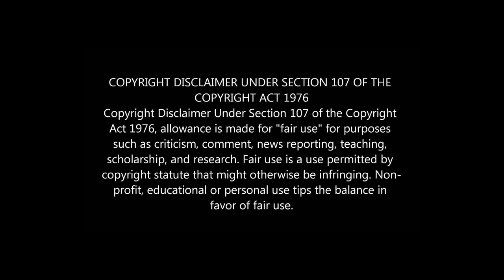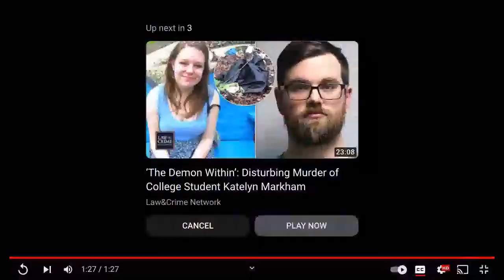Madeline Pantoja Remains Found and Suspect in Custody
The Midland Police Department make an arrest for the murder of Madeline Pantoja

My channel discusses open and ongoing criminal cases. All parties are innocent until proven guilty. All commentary is opinion based off of Law enforcement statements and public information.